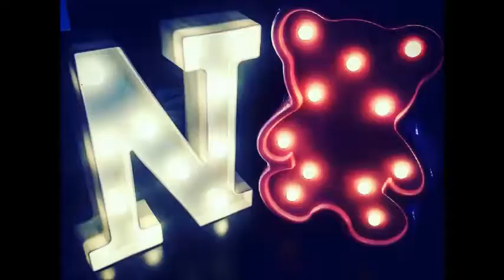Onda do mar (Nalu)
Lula Barbosa / Wismar Rabelo